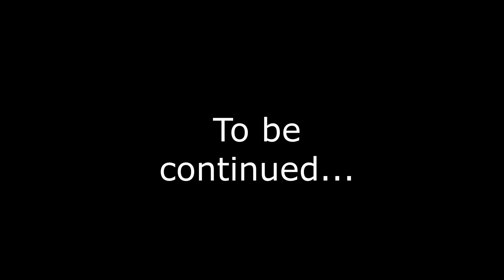A ghast named GiGi near the nether fortress -Minecraft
Sean and I are going to the nether and found a bunch of ghasts and the nether fortress. Loads of fun. I need nether rack to build on my castle. Check out the goofiness. I also names the ghasts GiGi.  I have a stuff animal ghast named GiGi so all ghasts are named Gigi.